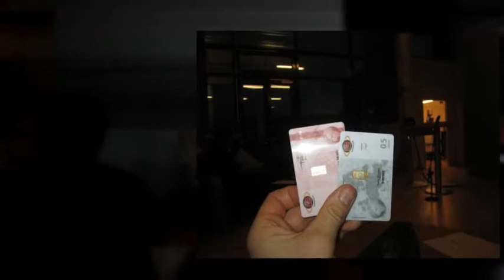TEDx Pannonia International Press Conference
International Press Conference TEDx Pannonia DREAMICON VALLEY